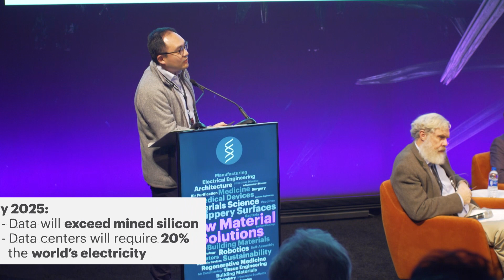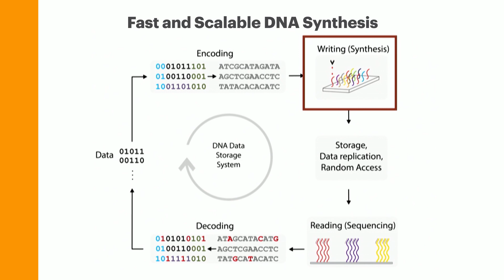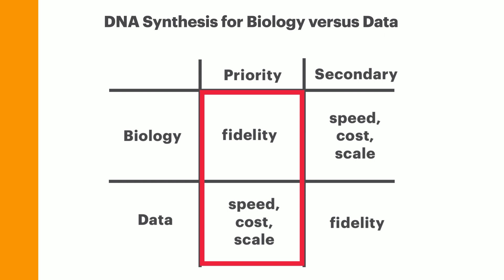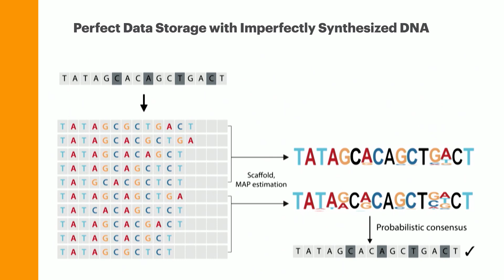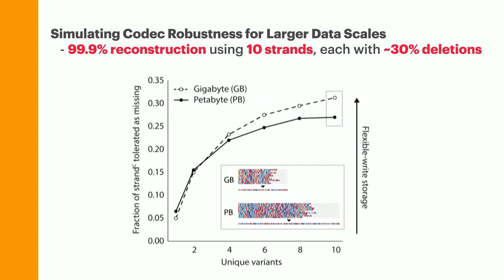Enzymatic DNA Synthesis EDS for Data Storage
Postdoctoral Fellow, Henry Lee, presents a Wyss Institute validation project that is developing a sustainable, low-cost approach for writing large amounts of digital information in DNA. This could one day replace current data storage methods, which are energy intensive and use large amounts of nonrenewable resources.